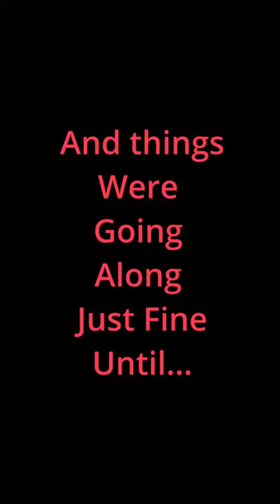Awesome Commute Home Until this Happened on the Trolly. Has this Happened to You?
Porter, Edwin S. Camera, Inc Thomas A. Edison, Paper Print Collection, Kleine, and Niver. On a Good Old 5 Cent Trolley Ride. United States: Thomas A. Edison, Inc, 1905. Video.

Sound Effect by JuliusH from Pixabay
Please consider buying us a coffee: